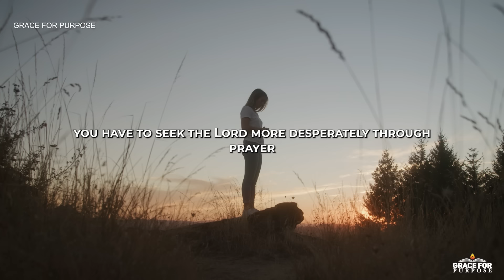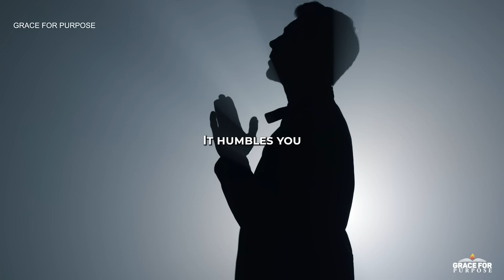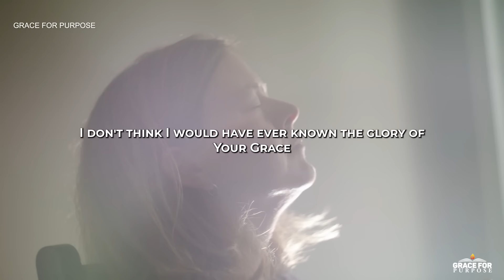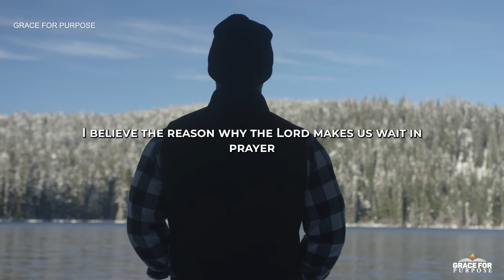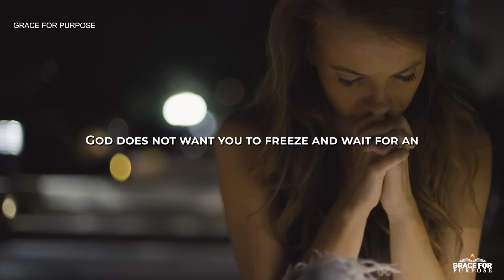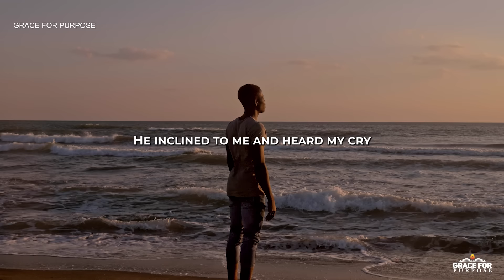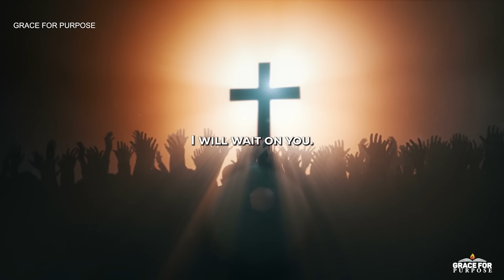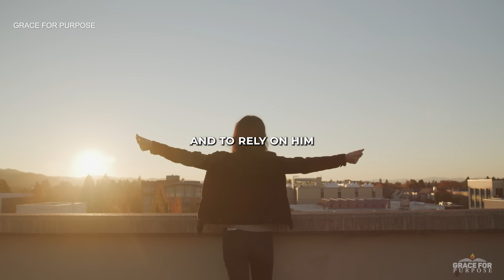YOU NEED TO WAIT | God Is Working Behind The Scenes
There is always a purpose when God makes you wait!

Christian Motivation